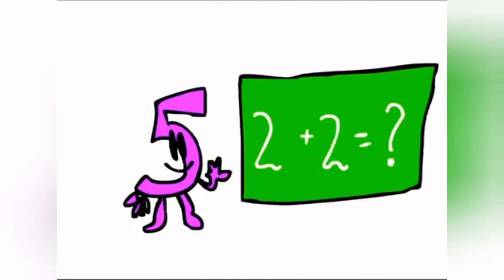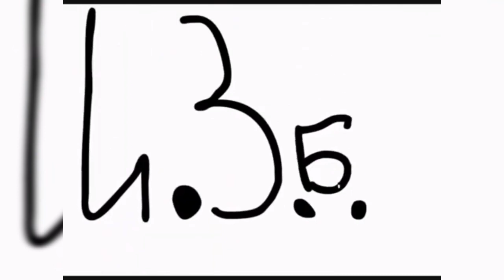И.З.Б.П Все серии! Новогодний сборник